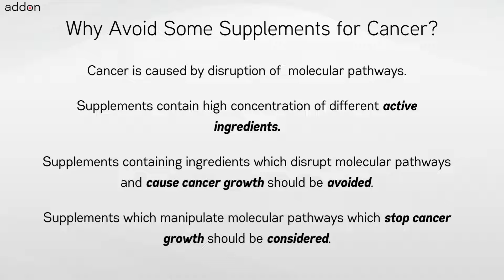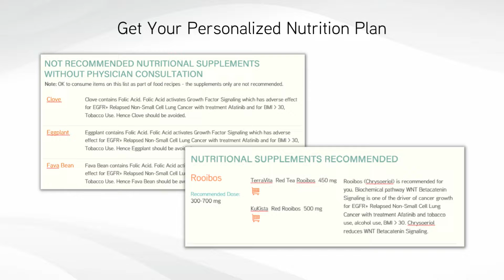For Which Cancer to Avoid taking Supplement Caffeine?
Nutritional supplements and extracts like Caffeine have benefits and are used by cancer patients and those at-genetic risk of cancer. There is limited or hardly any clinical data available for use of nutritional supplements and foods in cancer patients. Generating clinical evidence of efficacy for cancer through a randomized clinical trial is further infeasible due to variations in genetics and cancer chemotherapy treatments across cancer patients. Hence a different and new approach is needed to find out for which cancers you should not take Caffeine supplement and why should not take them?

Taking Caffeine extracts or nutritional supplements may benefit Primary Penile Squamous Cell Carcinoma patients on Cisplatin treatment over Bitter Melon nutritional supplements. But Caffeine supplements or Caffeine extracts offer less benefit if on Fluorouracil treatment for Primary Hepatoblastoma compared to Rutaecarpine. Similarly, taking nutritional supplements Caffeine may benefit healthy individuals who are at genetic risk of cancer due to mutation of gene ERBB2 over Thyme. But avoid nutritional supplements Caffeine when at genetic risk of cancer due to mutation of gene MEN1.